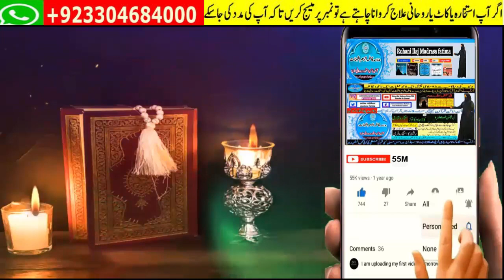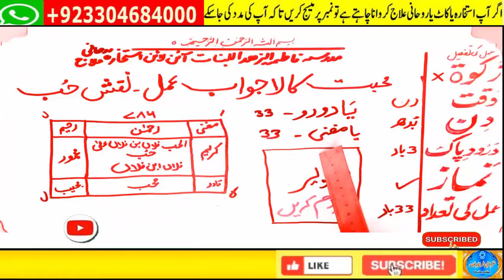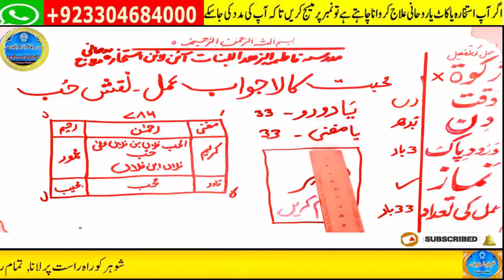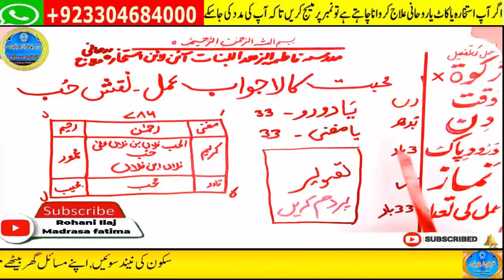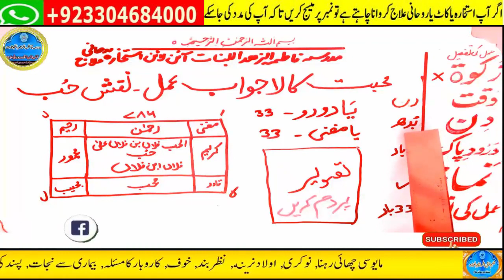wazifa for hajat | powerful wazifa | wazifa for any hajat | har hajat pori hone ka wazifa #